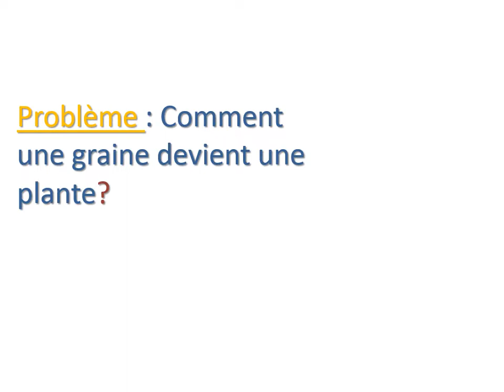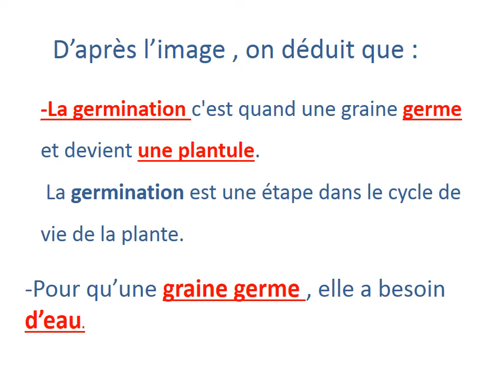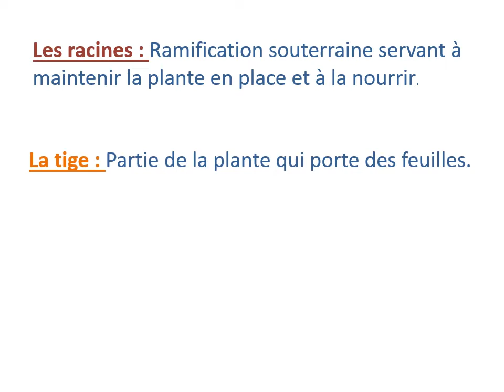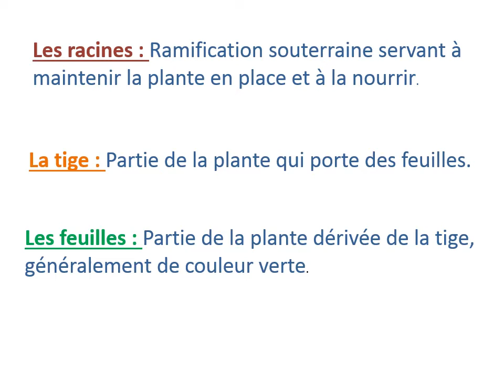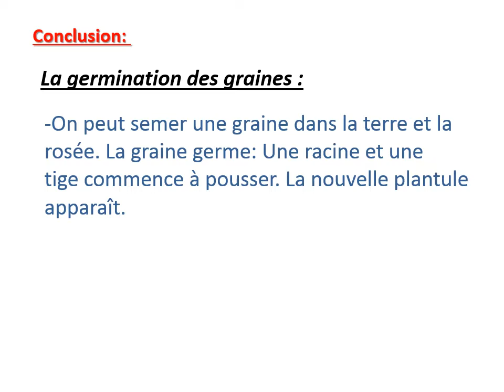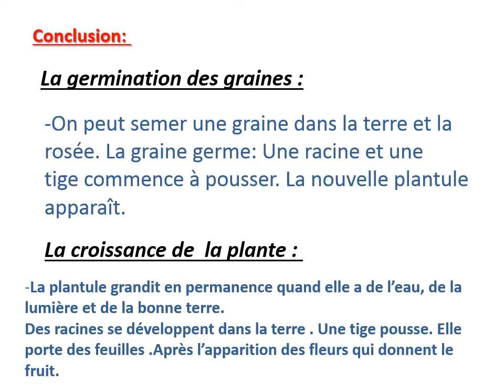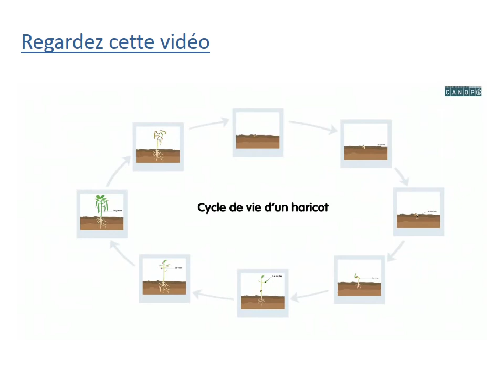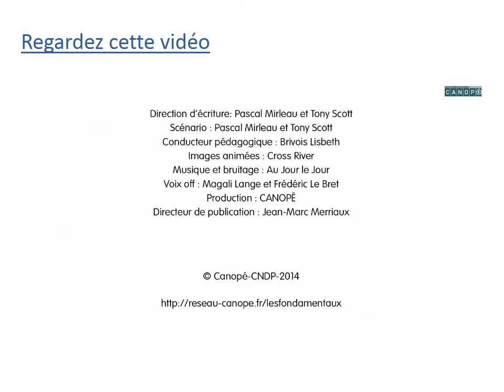La vie des plantes - Sciences et technologies - 2AP